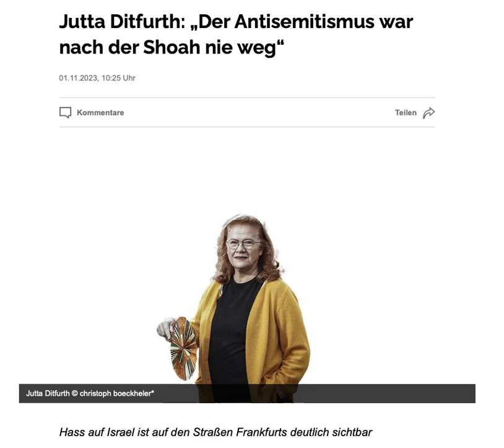Jutta Ditfurth »Der Antisemitismus war nie weg«https://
Antisemitismus in Frankfurt
Hass auf Israel ist auf den Straßen deutlich sichtbar
GastkommentarJutta Ditfurth
Jubel über Massaker an jüdischen Menschen, Parolen zur Zerstörung Israels, Markierung jüdischer Adressen mit Davidstern. Wie kommt der Antisemitismus auf Frankfurts Straßen?

Der Antisemitismus war nach der Shoah nie weg, nur verborgen. Kleine linke und linksliberale Gruppen warnten in den 1950ern und 1960ern und klärten auf. Andere Linke drifteten nach dem Sieg Israels im Sechstagekrieg von 1967 zum antizionistischen Antisemitismus ab. Dessen Wurzeln liegen im Stalinismus, aber auch in der Kooperation des NS-Regimes mit Teilen der arabischen Welt.

Auch in FFM wurde dem Antisemitismus der Weg in die Salons geebnet, ein bisschen vorsichtiger vielleicht als anderswo. Zu viel offener Judenhass war, so bald nach der Shoah, schlecht fürs internationale Geschäft.

1982 bekam Ernst Jünger auf Vorschlag des SPD-Kulturdezernenten Hilmar Hoffmann den Goethepreis. Jünger hatte 1930 bemängelt, dass „der Stoß gegen den Juden zwar oft unter großem Aufwand, aber immer viel zu flach angesetzt wird, um wirksam zu sein“. Aber wenn „der deutsche Wille an Schärfe und Gestalt gewinnt, wird für den Juden auch der leiseste Wahn, in Deutschland Deutscher sein zu können, unvollziehbarer werden, und er wird sich vor seiner letzten Alternative sehen, die lautet: in Deutschland entweder Jude zu sein oder nicht zu sein“. Wir organisierten bundesweite Proteste, es half nichts.

Martin Walser beklagte 1998 in der Paulskirche die „Moralkeule Auschwitz“ und die „Dauerpräsentation unserer Schande“. Standing Ovations der Honoratioren aller Parteien. Ihre entlasteten Gesichter haben sich in mein Gedächtnis gebrannt. Ignatz und Ida Bubis saßen zusammengesunken in ihren Stühlen. Heute brüllen Hamas-Fans „Free Palestine from German guilt!“ Nazis machen Aufkleber „Befreiung vom Schuldkult“.

Judith Butler, die wissenschaftliche Verdienste hat, bekam 2012 in Frankfurt den Theodor-W.-Adorno-Preis. Ein paar Jahre zuvor hatte sie Hamas und Hisbollah „als linksgerichtete soziale Bewegungen“ definiert. Sie hat 2003 dem in Gründung befindlichen BDS (Boycott, Divestment, Sanctions) die Türen in US-amerikanische Elitehochschulen geöffnet, wo inzwischen jüdische Studierende antisemitischen Angriffen ausgesetzt sind.

Butler bewies ihre „Unfähigkeit zu trauern“ und empfahl ihren Anhängern, das Massaker der Hamas vom 7.10. so lange zu „kontextualisieren“, bis es verschwindet.

Der BDS versucht Israel international politisch, kulturell und wirtschaftlich vollständig zu isolieren, mit dem Ziel, das kleine Land von der Landkarte zu fegen und alle Juden und Jüdinnen wenigstens zu vertreiben. Das ist die Bedeutung der BDS-Parole „Free Palestine from the river to the sea“.

Weil so wenige begriffen, auch als es 2017 zu einer BDS-Konferenz in Frankfurt kam, konnte sich der BDS auch in Frankfurt weiter ausbreiten: Da ist der Arzt Matthias Jochheim (IPPNW), der 2010 gemeinsam mit rechtsradikalen Türken auf der berüchtigten Gaza-Flotille nach Israel durchbrechen wollte. Hans Christoph Stoodt, Ex-Pfarrer, der jetzt den „Angriff der Hamas auf israelisches Staatsgebiet“ nicht „außerhalb des Kontextes“ verstehen will. Es sei „über das konkrete militärische und politische Ziel und Konzept der aktuellen Hamas-Aktion derzeit noch wenig bekannt“.
 So konnte BDS-Fan Roger Waters in der Festhalle auftreten, einem Ort der Deportation. Zum Pogrom der Hamas sagt Waters: Die „palästinensischen Widerstandkämpfer“ sind aus dem „Freiluftgefängnis Gaza“ ausgebrochen, sie hatten ein „gesetzliches Recht und eine moralisches Verpflichtung sich gegen ihre Besatzer zu wehren“. Zu vergewaltigen, foltern, verbrennen, ermorden, verschleppen?

2021 luden Studier d Hochschule für Bildende Künste-Städelschule die US-Prof Jasbir Puar ein. Sie beschreibt Selbstmordattentate als queere Form des Widerstandes („Terrorist Assemblages“) + wirft Israel einen „schwulen Propaganda-Krieg“ vor. Im Kulturausschuss im Römer wollte niemand darüber diskutieren.

Im Juli gründete die BDS-Aktivistin Aitak Barani den „Kulturverein“ Palästina e.V. Der meldete die Pro-Palästina-Demonstration am 14.10. in Frankfurt an. In der Satzung ihres Vereins steht: „Wir sind solidarisch mit allen Formen des palästinensischen Widerstands.“ Das Ziel sei „die Befreiung des gesamten historischen Palästinas von der zionistischen Besatzung vom Jordanfluss bis zum Mittelmeer“. Barani sagt jetzt: „Es gab kein Massaker der Hamas“, nur einen „Ausbruch aus dem Gefängnis Gaza“!

Heute möchten einige nichtjüdische vermeintliche Israel-Fans den Antisemitismus für ihren Rassismus instrumentalisieren: Grenzen dicht, schneller abschieben. Aber Antisemitismus lässt sich nicht abschieben, dafür ist er zu deutsch. Hier muss die Auseinandersetzung beginnen. Die wechselseitige Verstärkung von Antisemitismus + Rassismus macht alles nur noch schlimmer.« (Jutta Ditfurth)